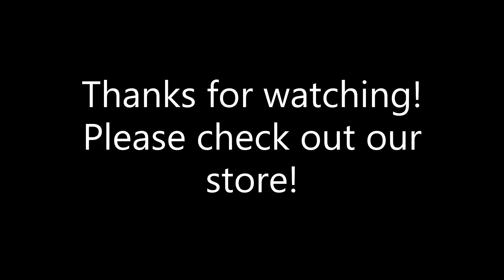My Obedient Dog....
My dog Moose decided to run off where I couldn't see him,. SOOooooo

Occurrences, Situations, Experiences, Journeys, Travels, Adventures.